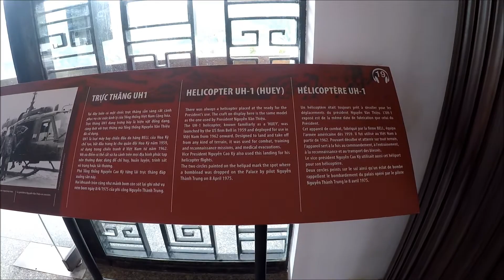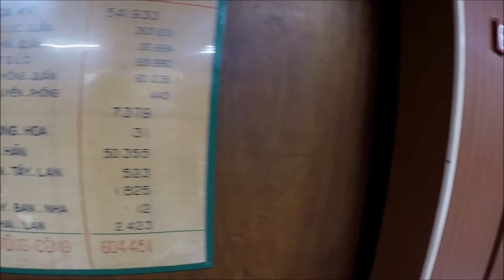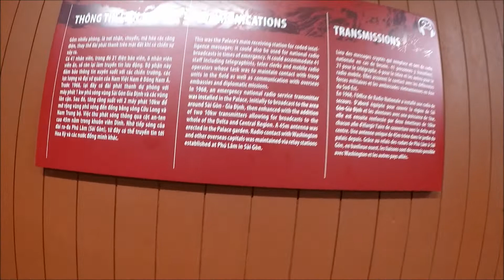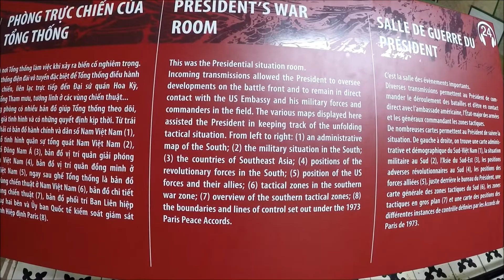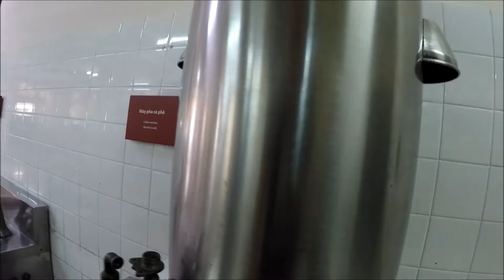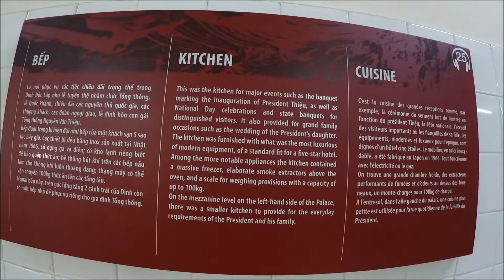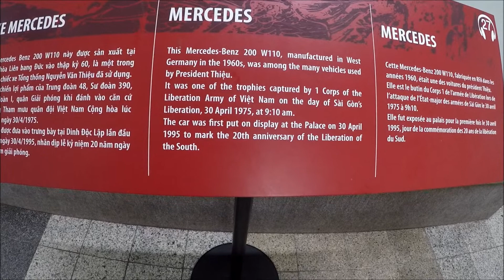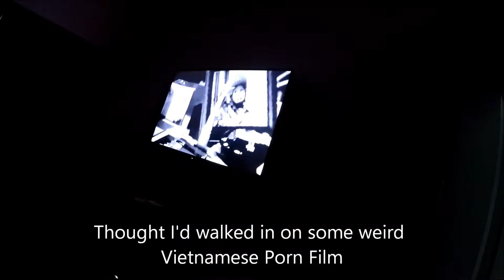Exploring Saigon's Iconic Presidential Palace - Ultimate Tour Part 2!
Todays Video I am being stalked by the Presidential Guard who strangely after stopping me from entering most places he then starts locking Doors  .